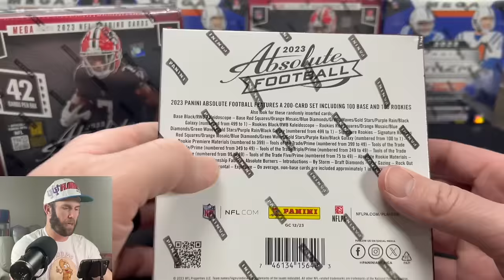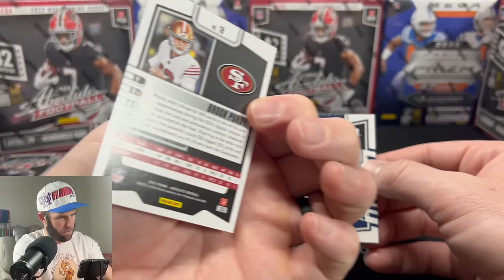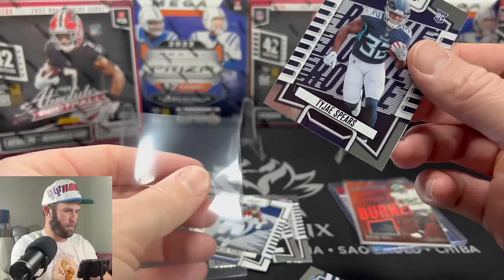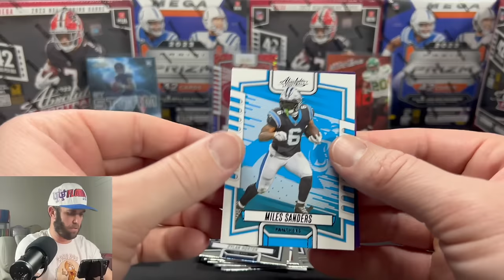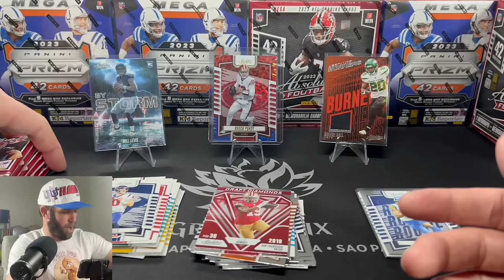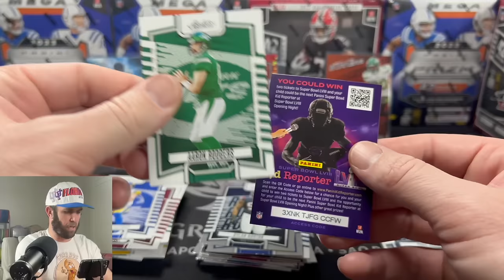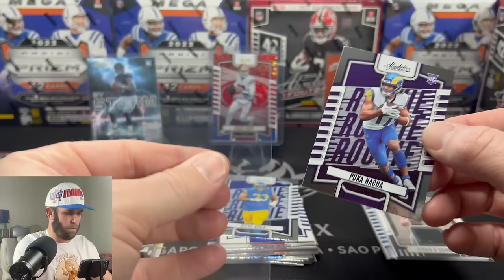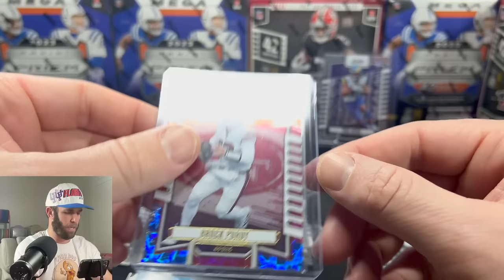HUNTING FOR KABOOMS! 2023 ABSOLUTE FOOTBALL MEGA BOX REVIEW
Ripping Absolute Mega Boxes for the first time!

United States

We are opening a 2023 Absolute Football Mega Box